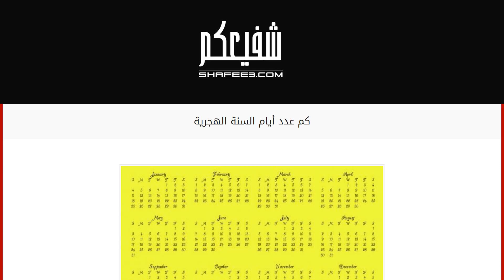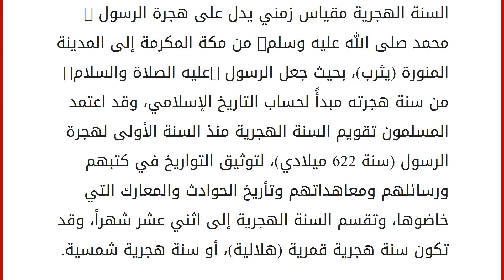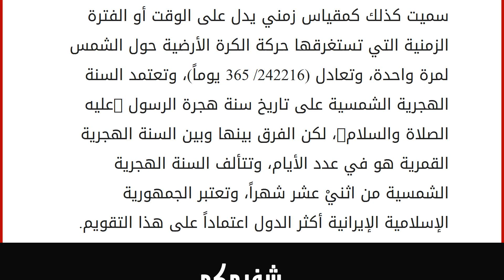كم عدد أيام السنة الهجرية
محتويات
١ التقويم الميلادي
٢ السنة الميلادية
٣ السنة الهجرية
٤ السنة الهجرية القمرية
٥ السنة الهجرية الشمسية (الفارسية) التقويم الميلادي
تعتمد دول العالم ككل على تقويمين أساسيين؛ هما التقويم الميلادي والتقويم الهجري، من أجل تحديد التاريخ الزمني لأوقات العبادات والأعياد بغض النظر عن الديانات سواء إسلامية أو مسيحية أو يهودية، وكذلك لتأريخ وقائع مهمة مثل يوم الاستقلال وغيرها من الأحداث. السنة الميلادية
السنة الميلادية مقياس زمني، يعتمد على مولد سيدنا عيسى -عليه السلام-، وهي سنة شمسية، وعدد أيامها 365 يوماً، وتتألف السنة الميلادية من اثنيْ عشر شهراً، وهي كالتالي باللغة العربية وتختلف التسميات من دولة إلى أخرى، كانون ثاني، شباط، آذار، نيسان، أيّار، حزيران، تموز، آب، أيلول، تشرين أول، تشرين ثاني، كانون أول. السنة الهجرية
السنة الهجرية مقياس زمني يدل على هجرة الرسول -محمد صلى الله عليه وسلم- من م